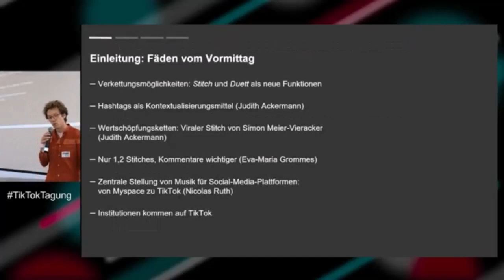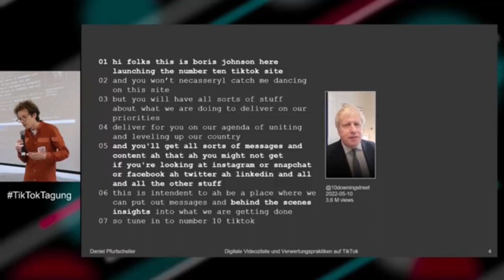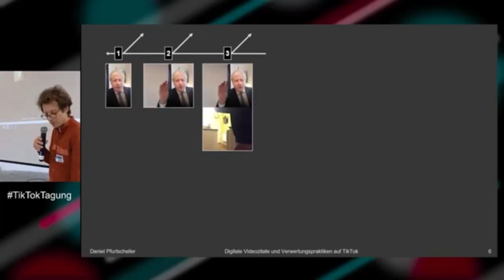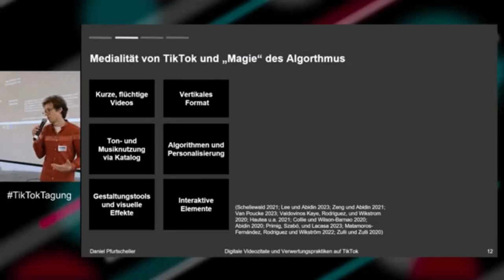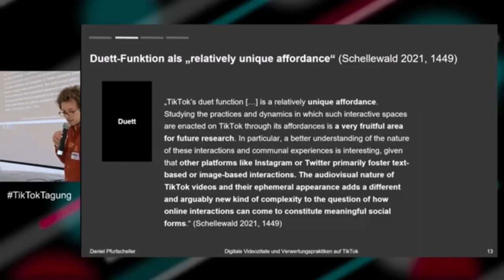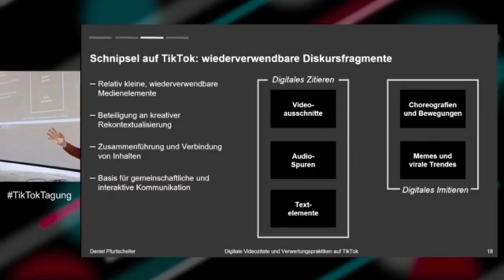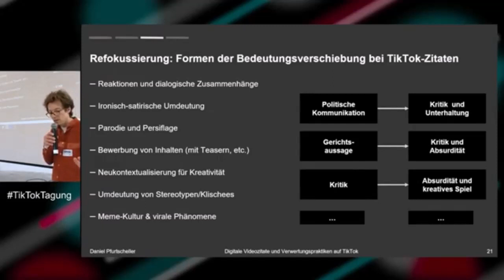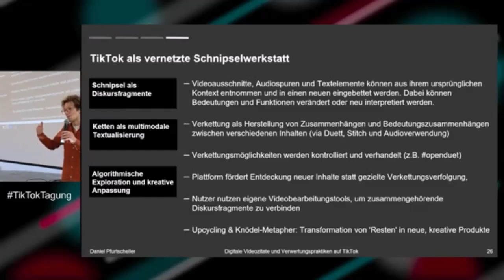TikTokTagung 2023 | Daniel Pfurtscheller: Schnipsel, Ketten, Knödel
TikTokTagung: Memefication und Performance. Interdisziplinäre Zugänge zur Videoplattform TikTok. Dresden, 30. – 31. März 2023. Gefördert durch die Fritz Thyssen Stiftung für Wissenschaftsförderung.

TikTok ist eine vernetzte Schnipselwerkstatt. Die Wiederverwendbarkeit und
Auffindbarkeit von Musik- und Soundclips, Bild- und Videoausschnitten ist ein wesentliches Merkmal der Social-Media-Plattform. Was in anderen Medienumgebungen nur mit Aufwand und Know-How zu bewältigen ist – etwa der Einsatz von Bildern und Videos als Hintergrund via Green-Screen oder Videoreaktionen mit Bild-in-Bild-Technik – lässt sich direkt und denkbar einfach in der Smartphone-App umsetzen. TikTok-Posts selbst können auf vielfältig kreative Art und Weise wiederverwertet und auch explizit von solchen Recyclingprozessen ausgeschlossen werden. Posts sind dabei nicht nur über Hashtags verschlagwortbar, sondern können auch anhand der verwendeten Musikclips und Softwarefunktionen gefunden werden. Diese durchsuchbaren Ketten ähnlich zusammengeschnipselter Inhalte sind Grundlage und Treiber der schnelllebigen Memeification-Prozesse. Im Vortrag werden die multimodalen Zitierpraktiken, mit denen digitale Netzinhalte rekontextualisiert und in algorithmisch gesteuerte Verwertungslogiken eingespeist werden, anhand ausgewählter Beispiele untersucht und aus einer medienlinguistischen Perspektive theoretisch konzeptualisiert.